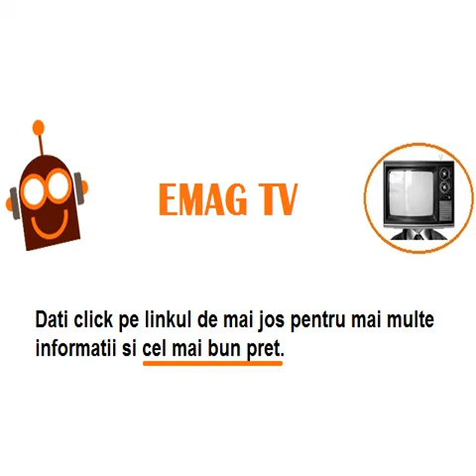Monitor LED BenQ 24", Wide, Full HD, DVI, HDMI, 2ms, Boxe, GL2460HM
Calitate deosebita a imaginii Iluminarea cu LED ofera avantaje semnificative fata de tehnologia CCFL utilizata pentru vechile monitoare LCD. Aceste avantaje includ nu numai performante masurabile ca de exemplu contrastul dinamic mult mai ridicat, inexistenta fenomenului de culori sterse si senzatia de licarire a imaginii, dar de asemenea si factori de protectie a mediului ca de exemplu: procesul de fabricatie ecologic si elimare la sfarsitul perioadei de viata a mai putinor substante poluante.          Contrastul dinamic de 12Mil:1 pentru adancime de culoare si definitie GL2460HM ofera un cotrast dinamic ultra-ridicat de 12mil:1 pentru a adauga astfel adancime de culoare, un negru mai profund si detalii imaginilor complexe, sa poti vedea toate culorile, de la cele mai deschise la cele mai inchise. Este perfect pentru afisarea de imagini clare si cumiscari neintrerupte in filme sau jocurile de actiune.           Timp de raspuns superior  Bucurati-va de video-uri cu contrast rifdicat fara distorsiuni cu timpul de raspuns de 2 ms.           Imbunatatirea experientei audiovizuale cu boxe  Fie ca ascultati muzica sau va uitati la filmele favorite, doar dati drumul boxelor pentru o experienta audiovizuala bogata!           Interfata Multimedia HDMI  Interfata Multimedia de ultima generatie HDMI face aceste monitoare incredibile de placut - acum va puteti bucura de o distractie digitala fara efort chiar cu accesoriu multimedia aditional.           Solutia vizuala Senseye ® 3 nevoilor de zi cu zi   Experimentati cele mai vii culori cu tehnologia BenQ Senseye ® Human Vision Technology. Cu ajutorul celor 6 proprietati tehnice de calibrare, Senseye ® 3 reda numai cea mai buna calitate de vizionare in cele 6 moduri presetate de vizualizare - Standard, Film, Joc, Foto, sRGB si Eco - cu modul Eco special dezvoltat pentru a economisi curent si bani.